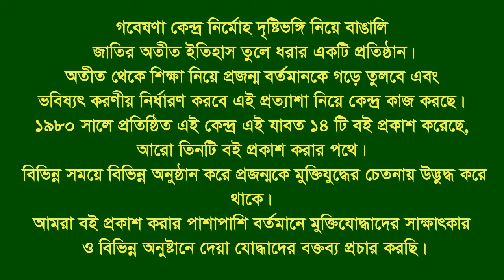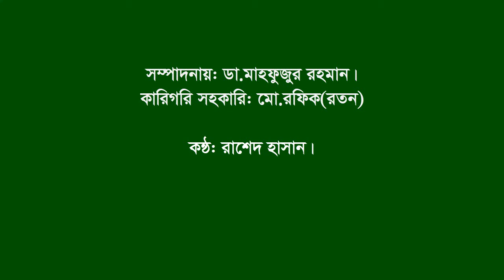Interview of Abdul Ahad Chy | Madarbari | CTG City | F Fighter | BLF